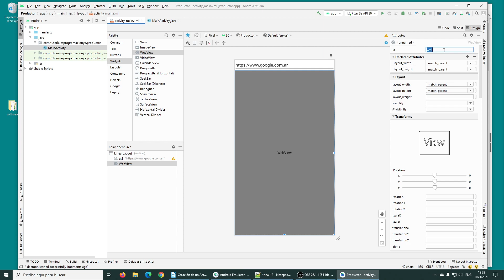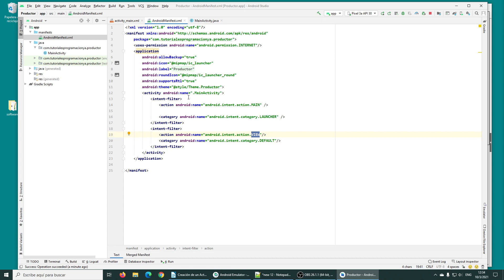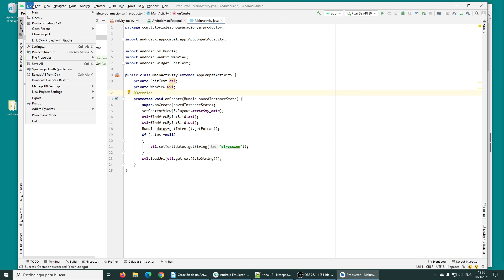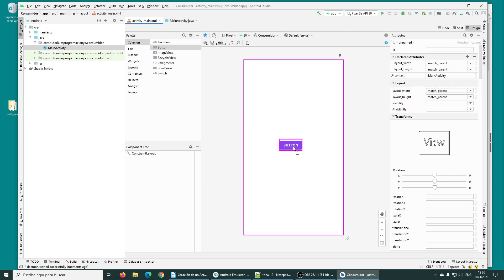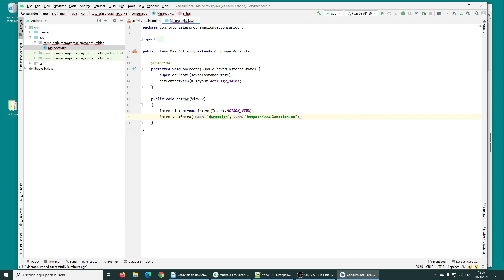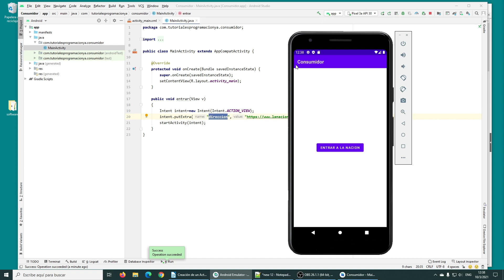Curso de Android con Java: Creación de un Activity que procesa Intent implicitos